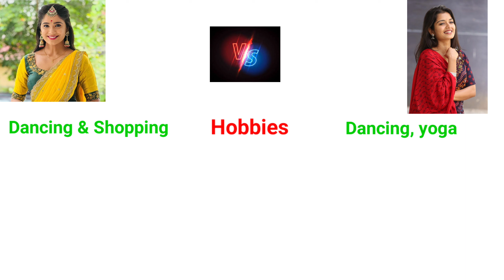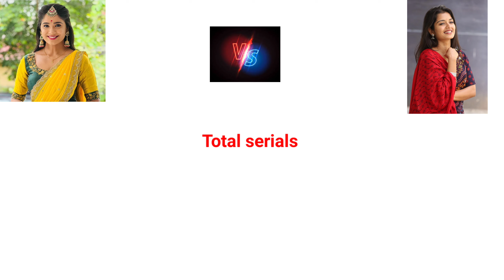Priyanka Jain vs tejaswini gowda / Priyanka Jain / tejaswini gowda / janaki kalaganaledu / coanasuya